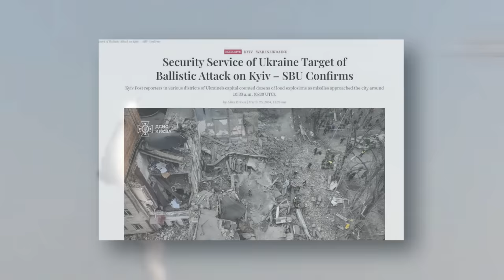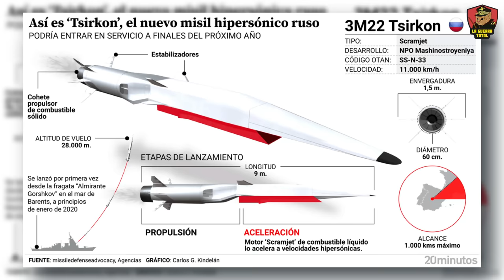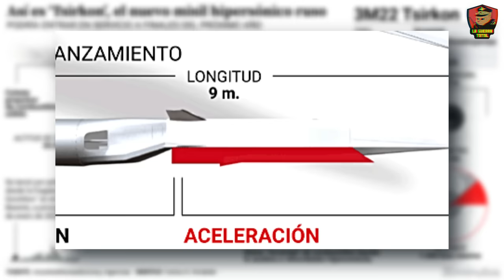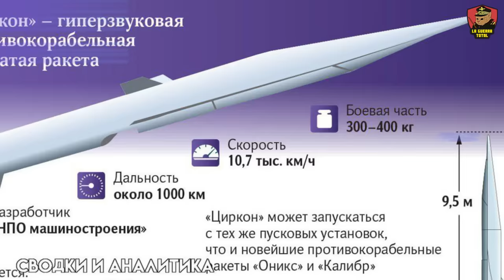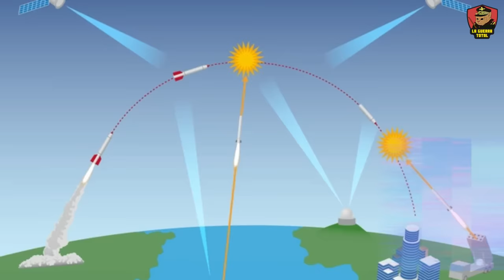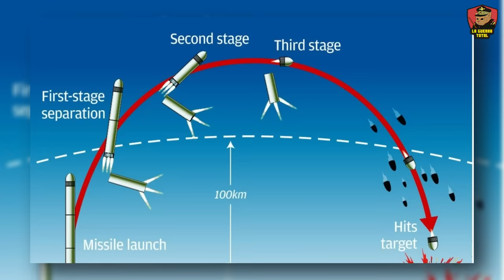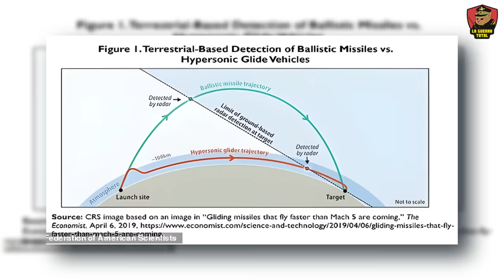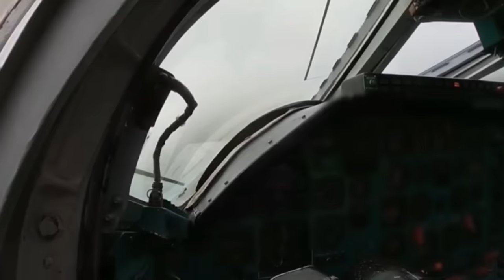🔥 Misiles HIPERSÓNICOS Zircon Rusos ANIQUILAN Objetivos en Kiev 💣 Guerra de Ucrania 🚩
En este video explosivo, nos sumergimos en el impactante despliegue del misil hipersónico 3M22 Zircon por parte de Rusia, que ha marcado un antes y un después en la guerra moderna. Descubre cómo estos misiles, viajando a velocidades inimaginables, golpearon objetivos estratégicos en Kiev sin dar tiempo a la defensa ucraniana para reaccionar. Analizamos la tecnología revolucionaria detrás de Zircon, su capacidad para evadir los más avanzados sistemas de radar y la implicación de su uso en el campo de batalla. Este acontecimiento no solo demuestra el avance tecnológico militar de Rusia sino que también plantea preguntas críticas sobre el futuro de la seguridad global y la carrera armamentística hipersónica.